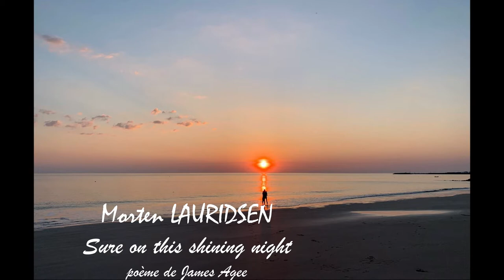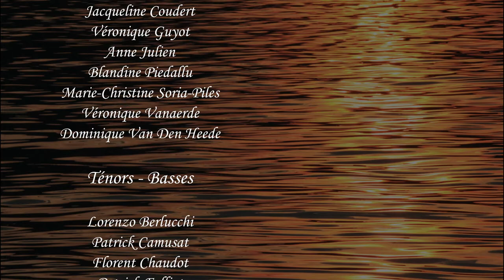LAURIDSEN Sure on this shining night - CRI de l'agglo de Dreux - Choeur de chambre d'Alvimare